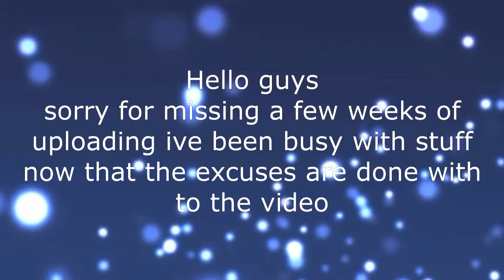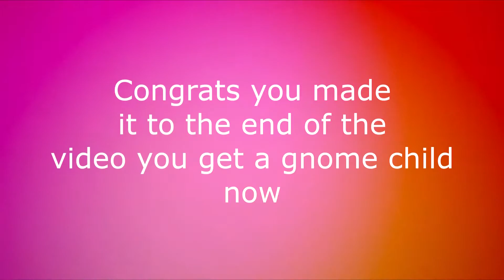osu Skyclad no Kansokusha 4 star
Hello guys I set a score that im happy with and wanted to share
im a bit unsure about uploading osu because there are others who are way better than me but imma try anyway
osu ca be downloaded from the offical site for free

if i make another osu gameplay i might do a hand cam for the keys or mouse, i can only do one so i need to make a choice (leaning toward key)

ok I think that covers everything :P hope you enjoyed